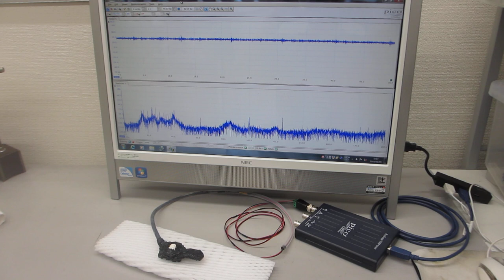超音波プローブの特性評価実験（超音波システム研究所）